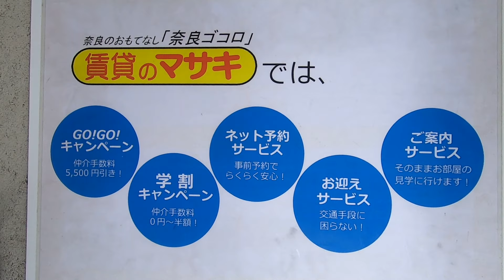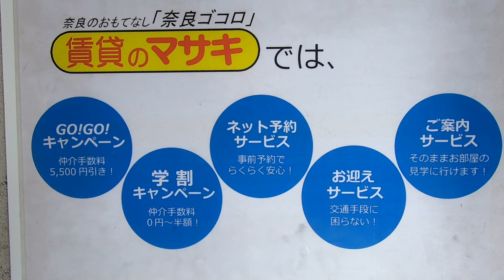4410 チエーロ グランデ 外観共用 案内動画♪賃貸のマサキ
奈良市菅原町にあります1LDKアパートの【チエーロ グランデ】の紹介動画になります。